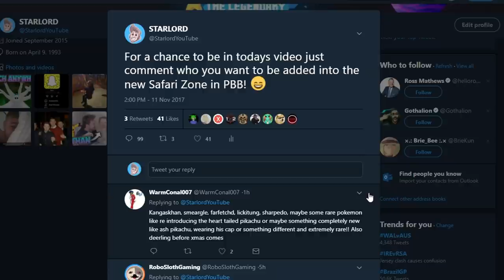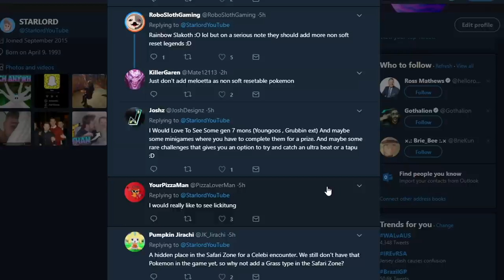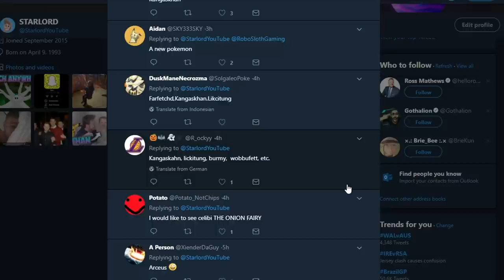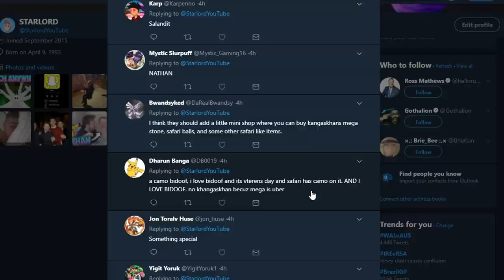SAFARI ZONE IN PBB! LET'S EXPLORE POSSIBILITIES! - Pokemon Brick Bronze